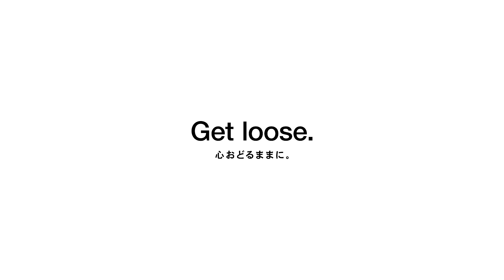2024 Get loose. 心おどるままに。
期待から自分を解き放とう。
枠からとびだし、自由に踊ろう。
自分だけのスタイルで。
ビッグジーンズで、ビッグムーブを。